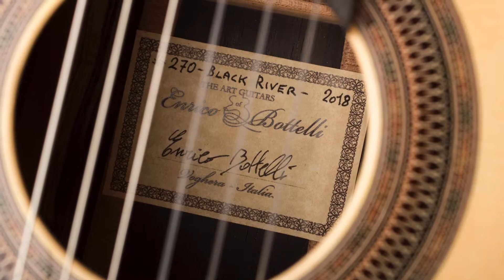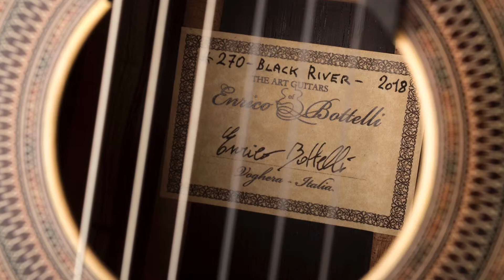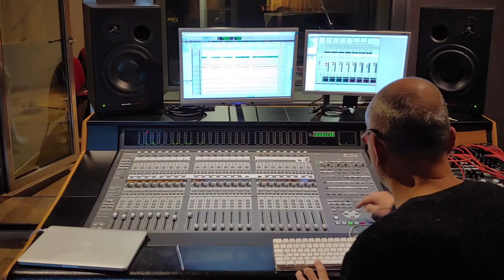Milonga - Black river by BottelliGuitars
Milonga

You can listen to the sound of Black river made by Enrico Bottelli.